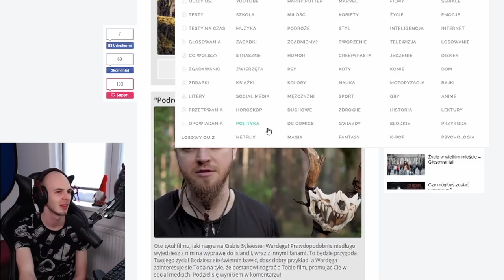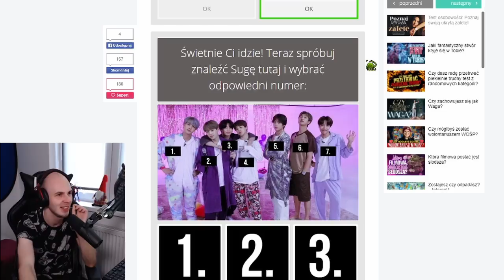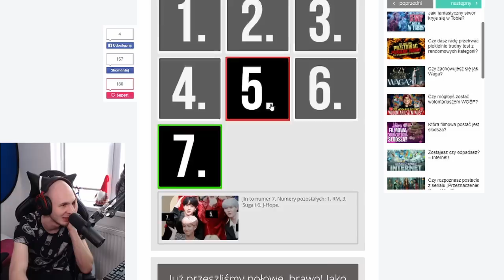nauczyłem się rozróżniać członków BTS szybko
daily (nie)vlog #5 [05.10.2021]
stare, ale nigdy nie zmontowałem, a że nie wymyśliłem niczego lepszego na dzisiaj to macie;
oglądajcie strimy